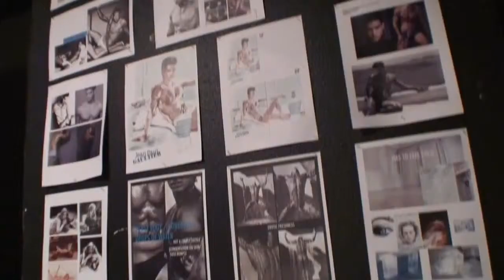Perfume Jean Paul Gaultier Le Beau Male - Elegancierts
Acesse nossa loja virtual e confira todos nossos produtos!